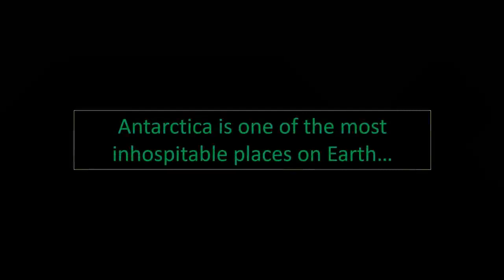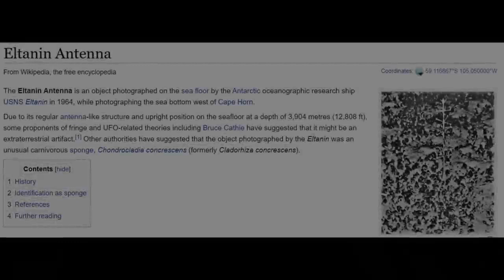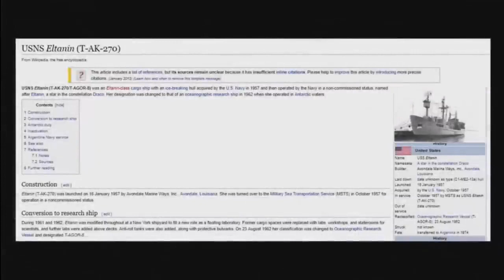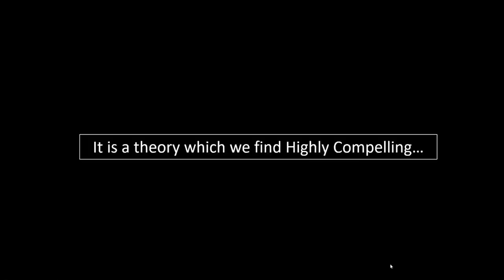Alien Signal Coming From Below Antarctica ? Physicists are really confused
Odd detections at the South Pole have so far defied explanation, inviting theories beyond conventional physics.

physicists are still wrestling with strange signals coming in from space that, to date, have defied easy explanation.

The signals were flagged by a NASA-funded collection of horn radio antennas held aloft over Antarctica by a giant balloon. The device, called the Antarctic Impulsive Transient Antenna (ANITA), picks up radio signals produced when high-energy particles coming from deep space encounter our atmosphere. Some waves skim the Earth before they hit ANITA, and others bounce off the ice. ANITA can tell the difference. During its first float in 2006 and again in 2014, the device picked up anomalous signals that resembled the kind that skim the Earth — but strangely, they seemed to be coming from the surface.